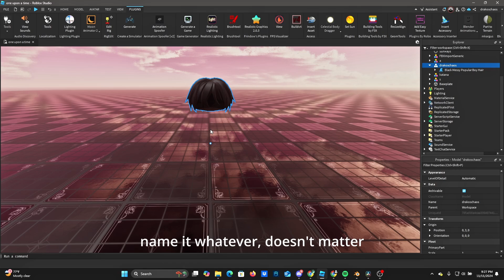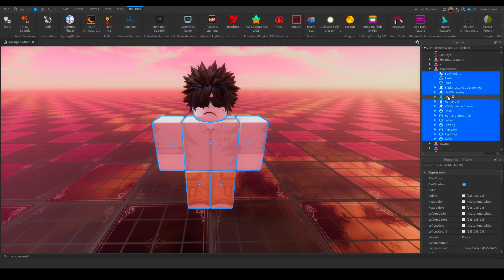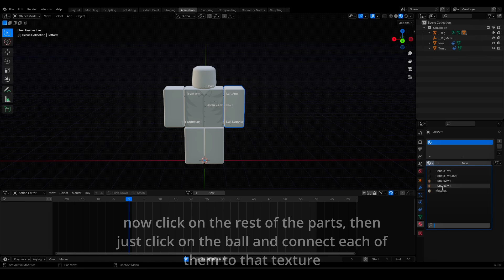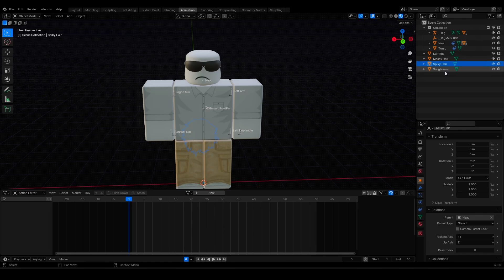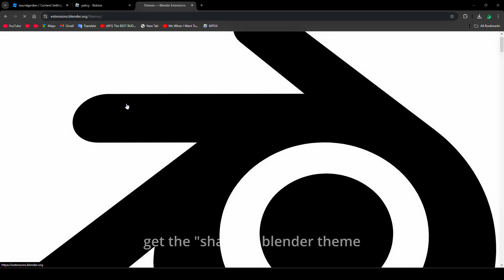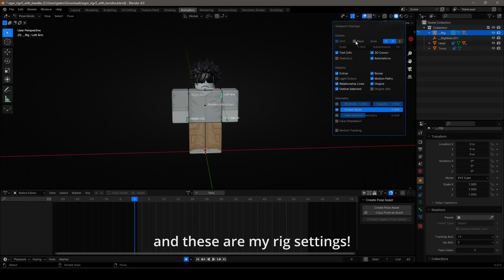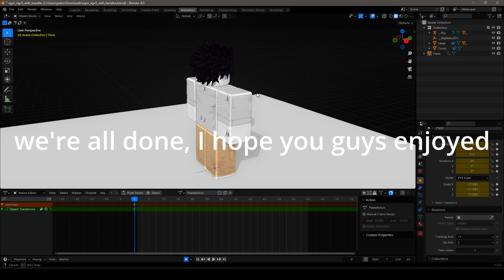How to Texture and Import Accessories from Roblox to Blender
FK Rig in discord (comments)